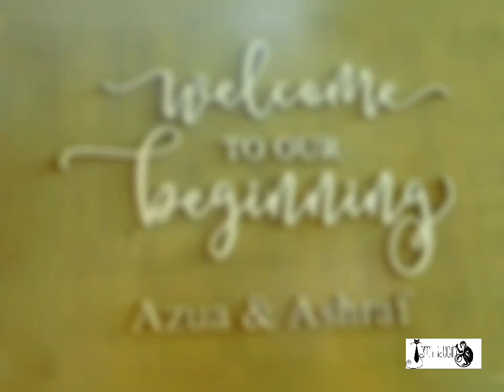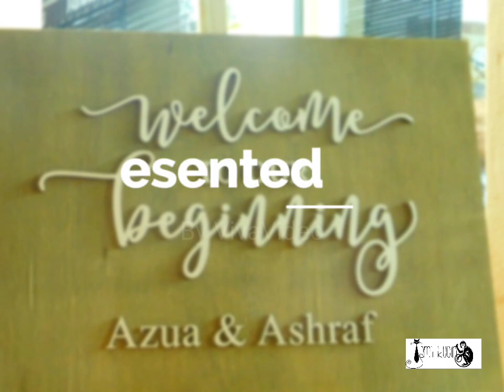Mr Agus Daughter wedding photo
My friend daughter weding